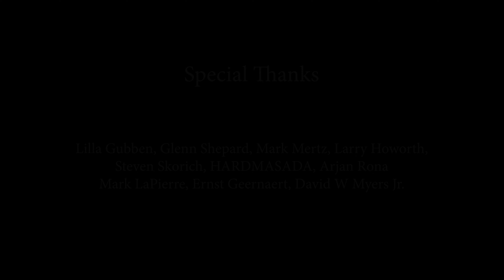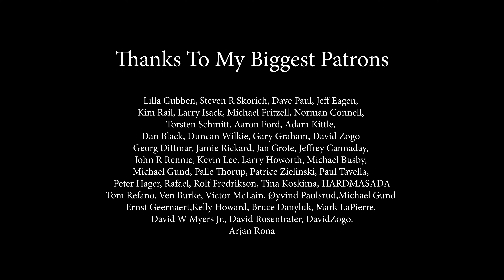How Deep Is Your Love (Bee Gees); Cover by Beatrice Florea